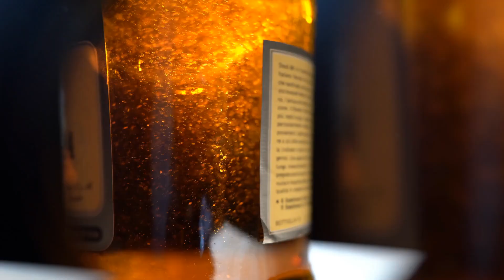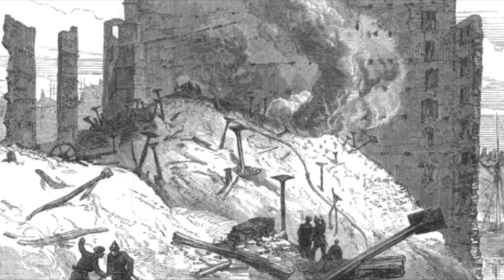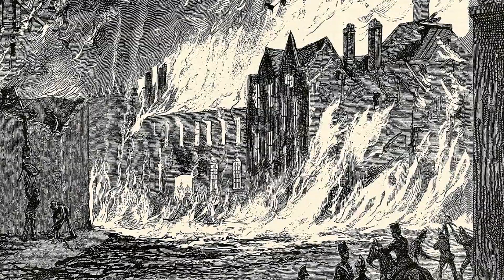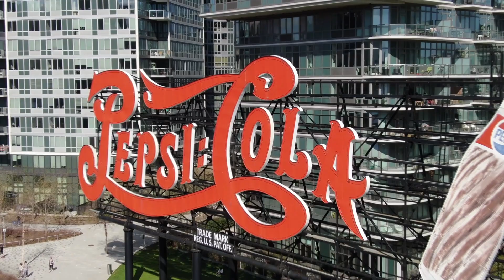The WEIRDEST Flood In History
In 1875 one of the strangest disasters struck the city of Dublin. A flood, it took the city completely by surprise, as floods often do. But this was a disaster unlike any other - here's why.